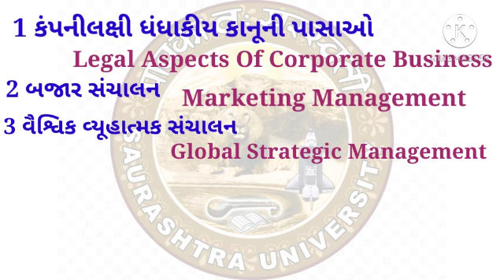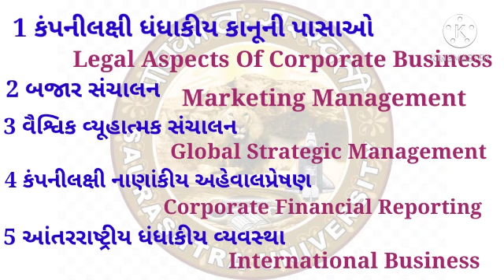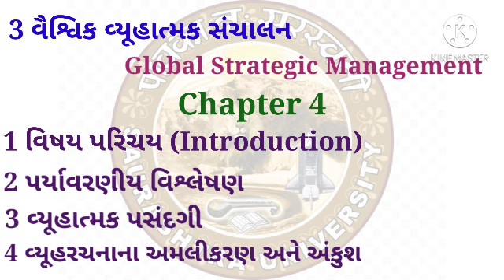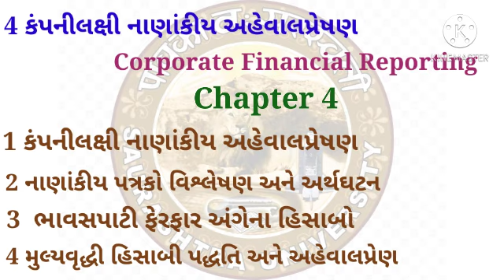M.com Sem 2 | Subject Syllabus || Saurashtra University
M.com Semester 2
ગુજરાતી મીડિયમ
Saurashtra University
M.com Sem 2 All Course Details 2021
ગુજરાતી મીડિયમ
M.com course Syllabus